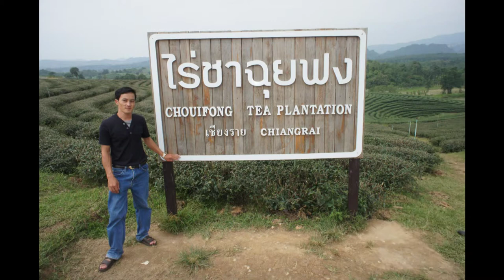hmong chiang rai music